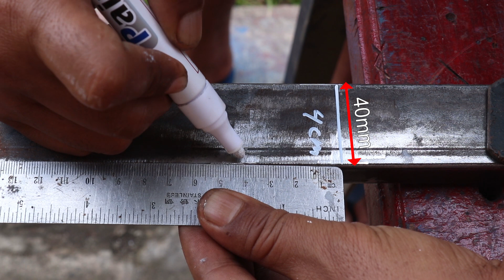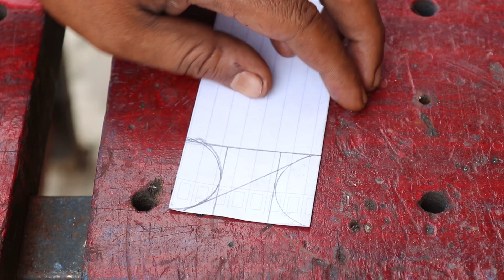Very Basic Cutting Knowledge For Beginner Welder ✂️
00:00 My New Welder Machine To Support My Channel's Contents
00:50 Make Square Tubing To 90 degree Corner
03:51 Make Square Tubing To 90 with Proper Radius Corner
07:13 Make Round Tubing To 90 degree Corner